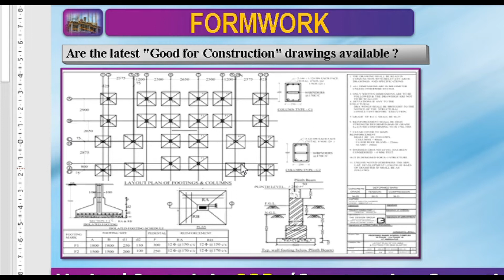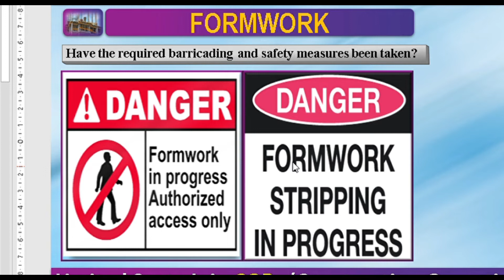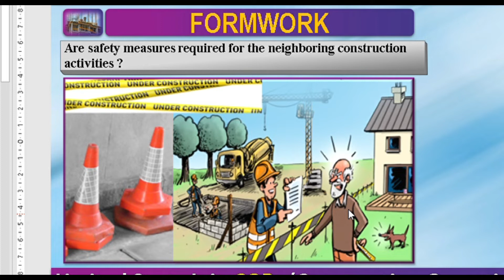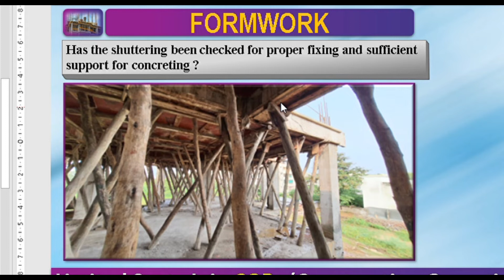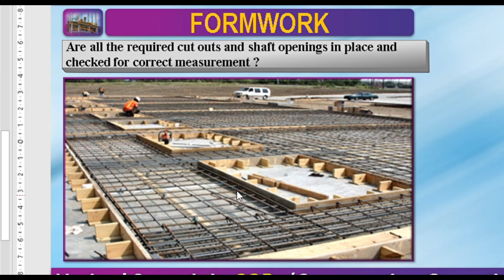Formwork कराते समय किन बातो का ध्यान देना चाहिए ?|Checklist for Formwork|| By Civil Guruji